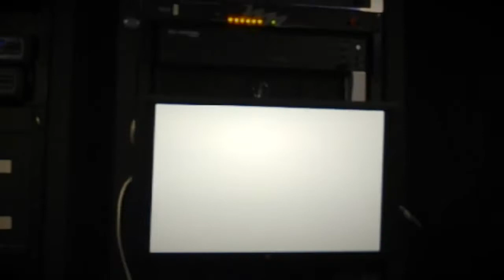#20 - "The Sound" (2015 - Short Film)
Starring - Caleb Kardell & Devon Kardell
Written by - Vincent Veilleux & Josef Kardell
Filmed/Directed/Edited by - Vincent Veilleux & Josef Kardell